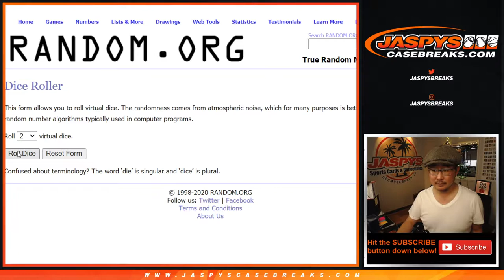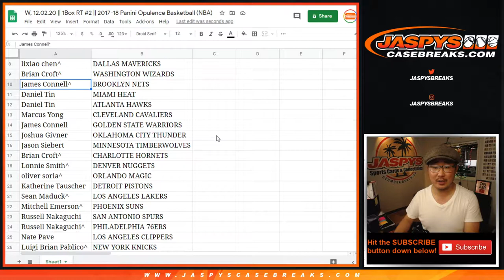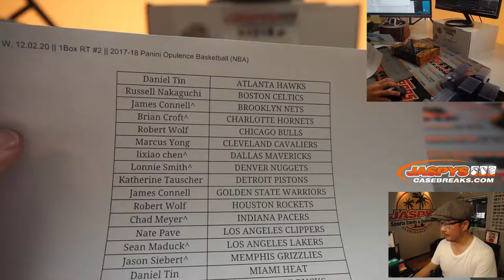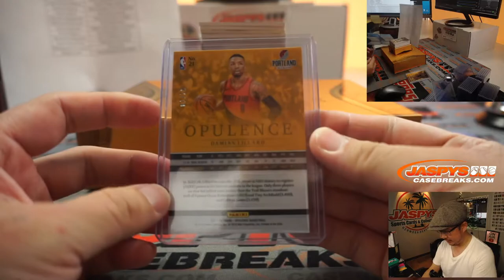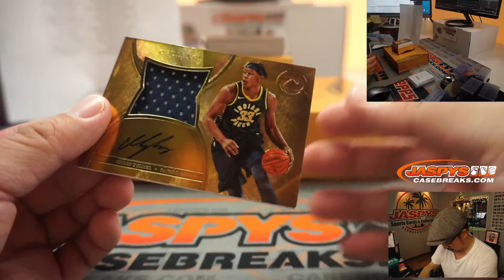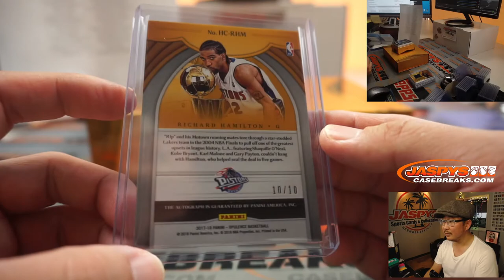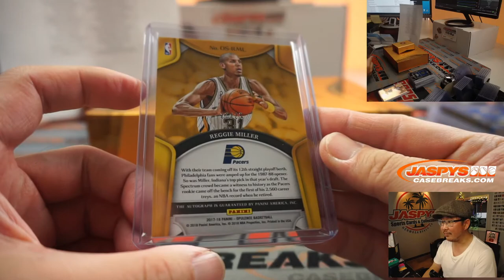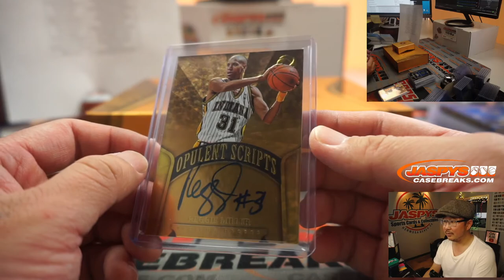W, 12.02.20 || 1Box RT #2 || 2017-18 Panini Opulence Basketball (NBA)